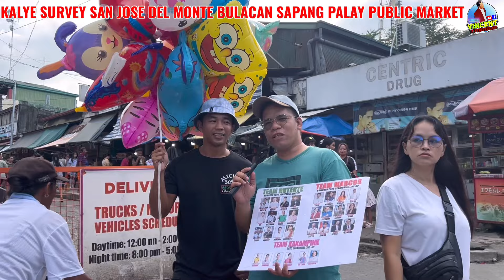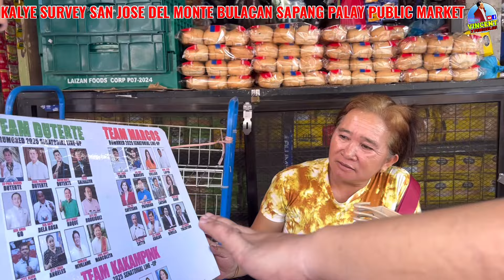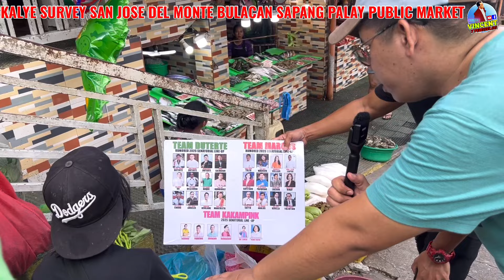KALYE SURVEY BULACAN! TEAM DUTERTE LANDSLIDE NA NAMAN! BAKIT GUSTO NILA IBALIK SI FPRRD?